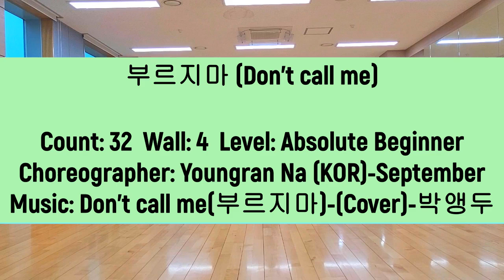부르지마 (Don't call me)-Line dance (사)한국라인댄스협회-남양주지회(누구나 쉽게 즐길수 있는 초급댄스)-Demo & Count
Choreographer: Youngran Na(KOR)-August 2023
Music:부르지마(Don't call me)-박앵두-Cover